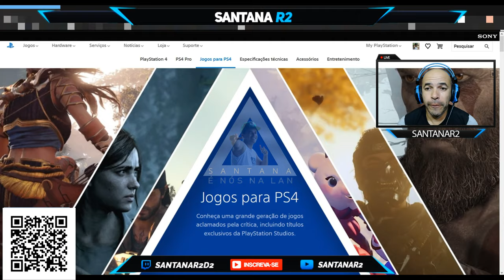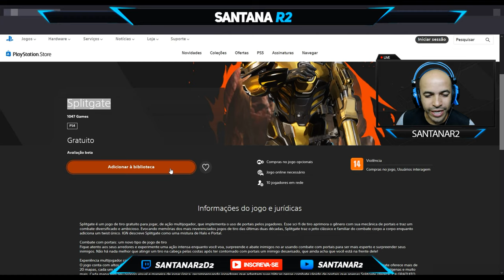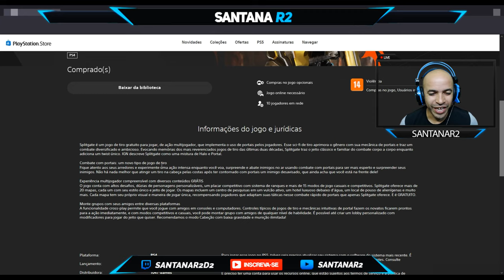OPA!! TEM JOGO GRATUITO LIBERADO HOJE SPLITGATE FPS PLAYSTATION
►FONTES:
Splitgate
1047 Games

Muito obrigado.